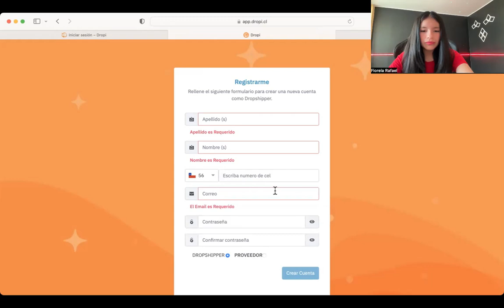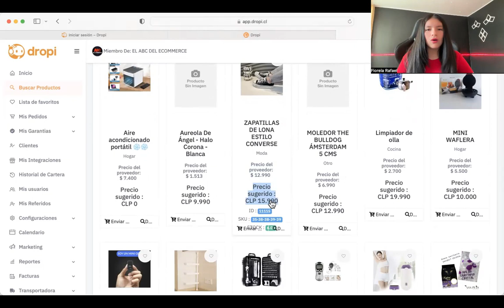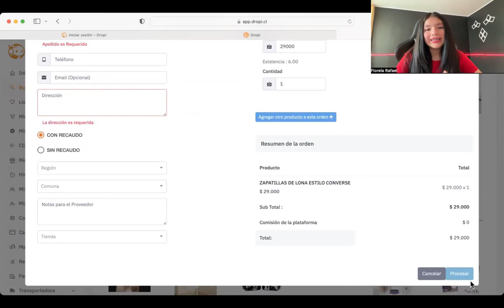😱 Como Hacer DROPSHIPPING En Chile |✅PASO A PASO| 2025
💥 Dropshipping en Chile
💥 Dropshipping en Chile 2025
💥 Dropi Chile 2025

✅Si quieres aprender más y GANAR dinero a través de internet. ÚNETE a mi grupo privado de WHATSAPP👇